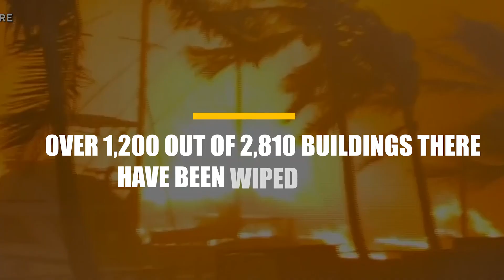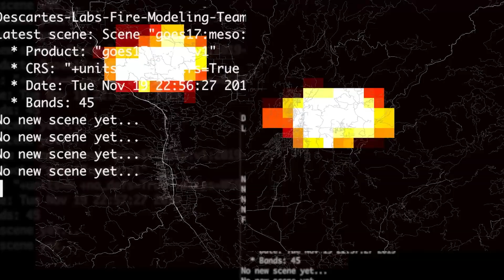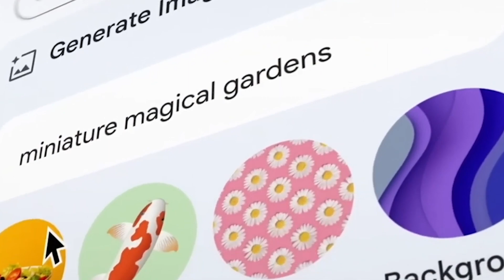Microsoft AI Fights Hawaii Fires | The AI Nexus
As fires in Hawaii blaze across its beautiful landscape causing death and destruction in its wake, an Artificial Intelligence from Microsoft is stepping up to the plate to help save lives.  We break it all down for you in this video!